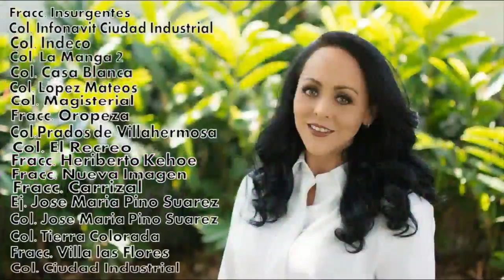Transmisión en directo de Humberto Iduarte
EnVivo Entrevista con Candita Gil Jiménez, candidata a Senadora de la República por el PRI